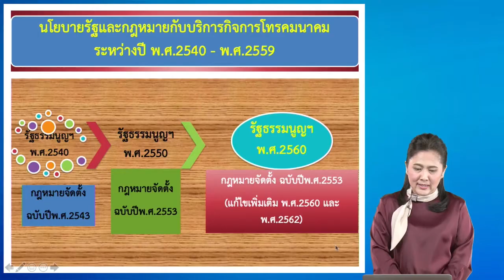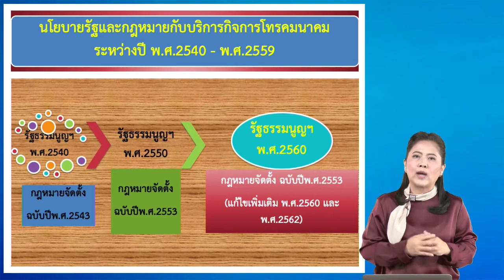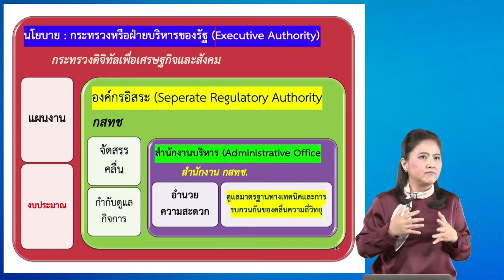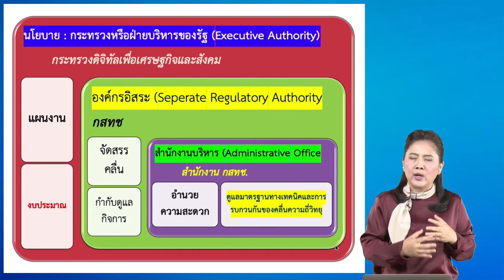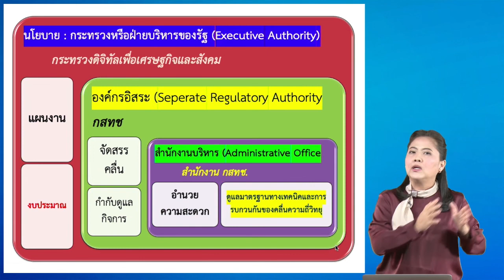nu044 vdo u03 101_01